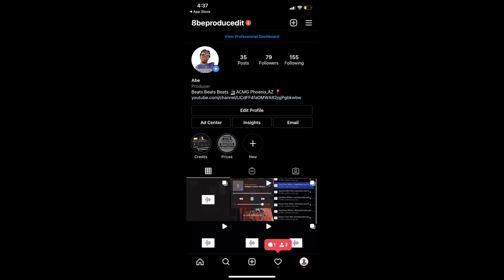Onfully x Glockboyz Teejaee Type Beat-"Not Fucking With Rats"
TAGS
onfully,on fully,fully,onfully 5am,onfully sum up,fully auto,onfully godfather,onfully charged up,tez fully auto,glockboyz fully auto,2three x onfully times like this,onfully (feat. nbd tay & baby don),wit wateva (feat. onfully & the godfather),onfully score on tour no sense (feat. iamtk peso,onfully score on tour surprise (feat. bandgang lonniebands,hell,nfant,all that,onfully x joyrd dame x iamtk peso - bag em (official video) shot by @kfree313,glockboyz teejaee,glockboyz,roadrunner glockboyz tez,glockboyz tez,glockboy teejaee,glockboyz teejae,glockboys teejaee,glockboyz teejaee interview,glockboyz teejaee wack jumper,glockboyz teejaee off the porch,pt. 3 (feat. glockboyz teejaee),glockboyz tez & teejaee - beef pt.3,glock boy teejaee,glockboyz teejay,teejae,glockboyz teejaee - 2048 remix | shot by grounded hype,teejaee,glockboy diss,glockboyz fully auto,roadrunner glockboyz